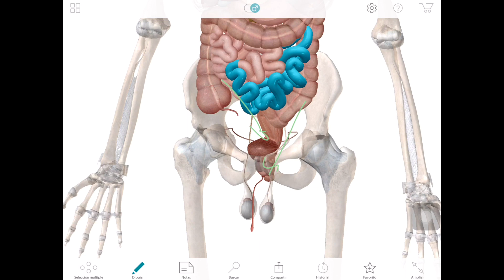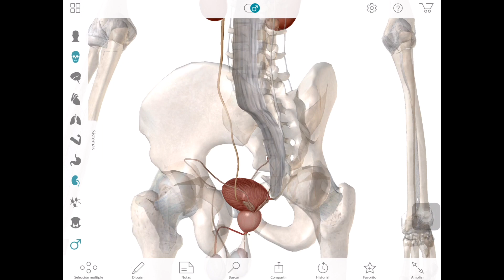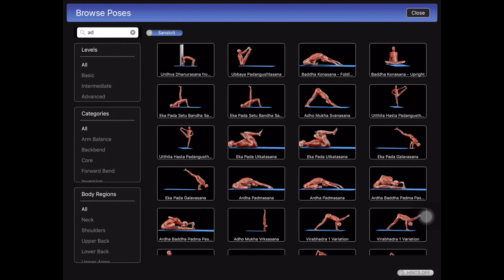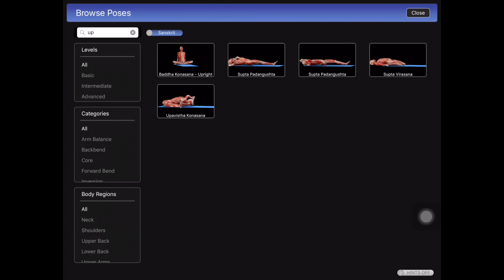LA PRÓSTATA Y EL YOGA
La próstata es una glándula situada debajo de la vejiga que tiene diferentes funciones. Una de ellas es el control de la micción por compresión sobre la uretra y la otra es la secreción del líquido prostático del semen.
Como está debajo de la vejiga el peso de los órganos intestinales comprimen esta glándula inhibiendo su correcto funcionamiento del control de la micción este aspecto mecánico se ve aumentado con la falta de tono de la musculatura del suelo pélvico con la edad o con problemas digestivos.
La insuficiencia de insulina del páncreas se ha demostrado que produce la inflamación de esta glándula, así como problemas neurológicos como esclerosis, alhzeimer...
Que podemos d¡hacer desde el Yoga?
Sobre todo quitar presión a la zona del suelo pélvico, como por ejemplo todas las ásanas invertidas y las ásanas que estiran la músculatura de los primeros chakras.

- Adho Mukha Svanasana
- Sarvangasana
- Upavista Konasana
- Badha Konasana